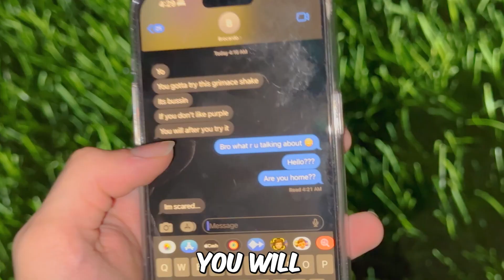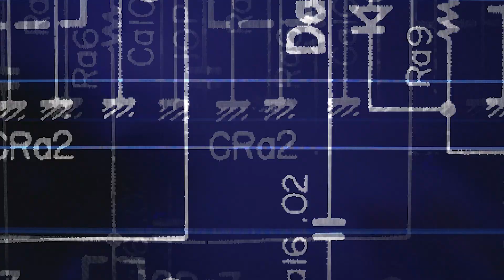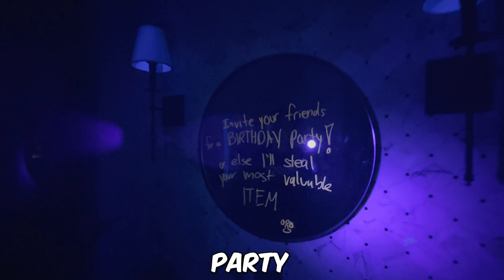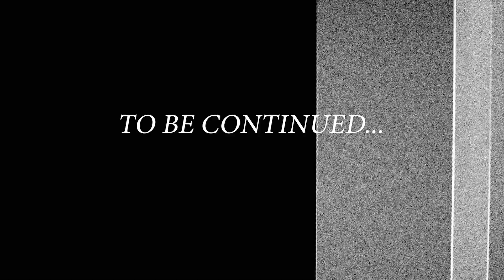GRIMACE BROKE Into My HOUSE...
Grimace Broke Into My House At 3AM.. 😱 (Scary)

Just a MOOSE living his life like a MOVIE! I hope you enjoy Season 1 of "Moose TV Adventures" 🎬moose